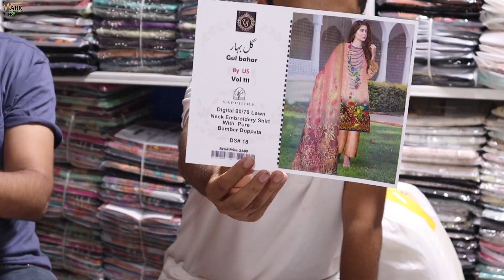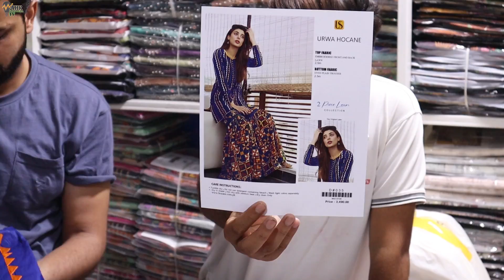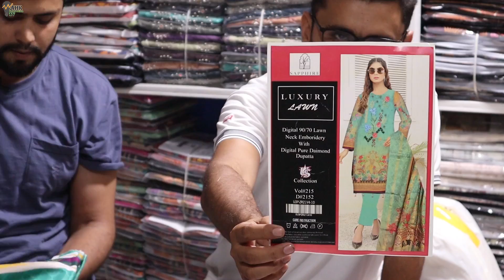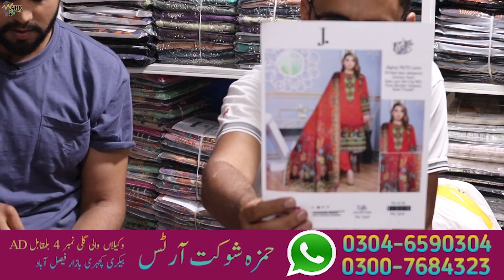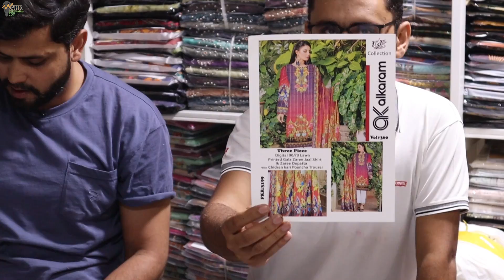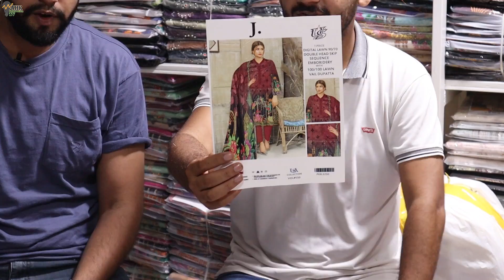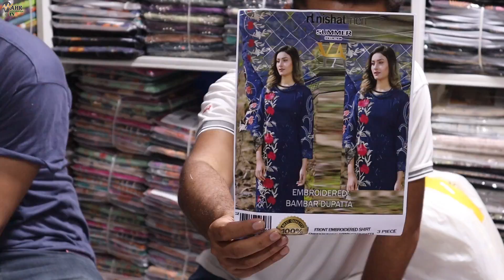Ladies lawn 3-piece suit wholesale market in faisalabad | Faisalabad clothe market